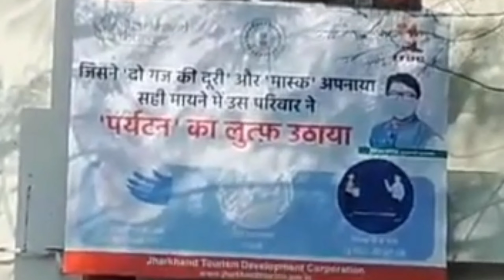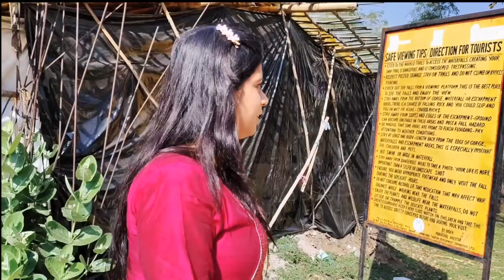A Beautiful Day Together 😘😘 || Hundru falls || The Elegant Couple